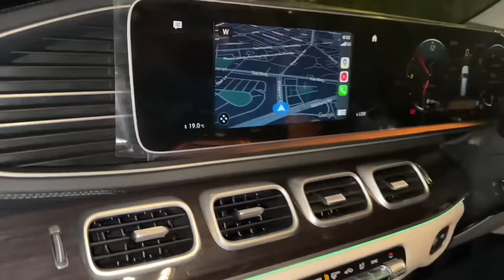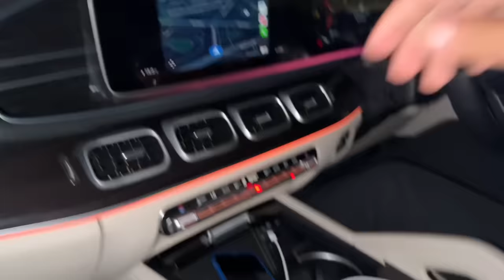Lakhneet ko chor kar mile hum teddy se